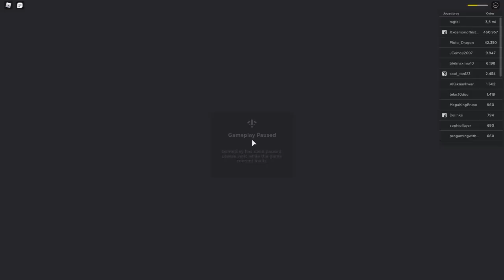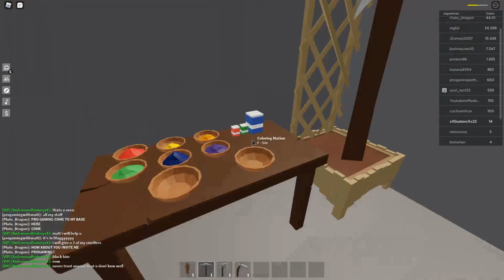NOVO MINECRAFT NO ROBLOX!?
🎥Videos: 2 Por semana! Pode ter mais!

Musica da intro: Veorra - Set Free